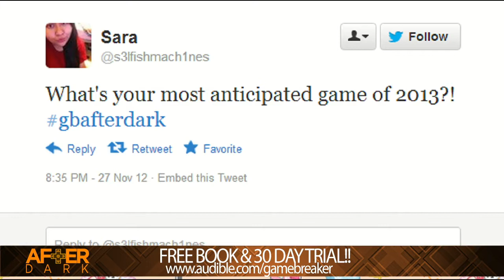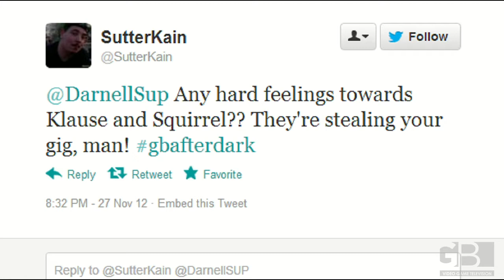After Dark (GAMEBREAKER's Live Call-In Show) Ep 11: Where Is The Lawyer Profession?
AfterDark Ep11: Where Is The Lawyer Profession [HD]

Original Air Date: 09/19/12

Genre: MMOFPS/MMORPG/MMO/Console/PC/Tech/Anime/Machinima/

Platform: PC/PS3/360/Wii/WiiU/Steam

AfterDark is a weekly call-in show where our hosts answer viewer questions. Viewers may also submit questions via Twitter to @gamebreakertv using the hashtag gbafterdark. AfterDark's host lineup most commonly features GAMEBREAKER host Mike Schaffnit, WoWHead's Josh "Lore" Allen and BlizzBlues' Darnell.

This Gamebreaker video will answer:

- How do you think Planetside 2 will perform in the coming months? And will it retain a decent sized player base?
- What happened to the "A-List"? And what short series anime would you recommend?
- With more games allowing in-game marriage and divorce, what do you guys think about having a "lawyer" profession?
- Do you guys think that Titan is going to be Blizzard's LoL or HoN, in attempts to corner the e-sports market?
- Will there be any new features we haven't seen in other MMO's in TESO?
- Do you think Blizzard with have a cross-faction raid to bring down Garrosh?
 -When have you ever experiences a feeling of buyers remorse after purchasing a video game?
- How does a game like RIFT have to promote itself in order to break back through and grow the audience to where it was at launch?
- What do you think Team Bloodlust would need to tailor their new game "Blade and Soul" to the western market?

To watch episodes of The Republic - Star Wars the Old Republic (SWTOR) Show:

Follow GAMEBREAKER